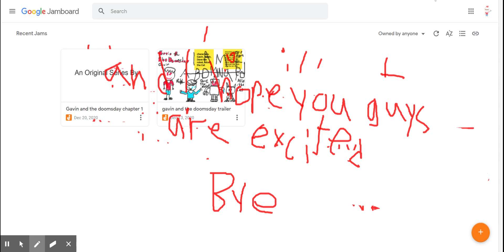Story Reminder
I am doing a reminder to you that i have been busy and not able to work on Gavin and the Doomsday.